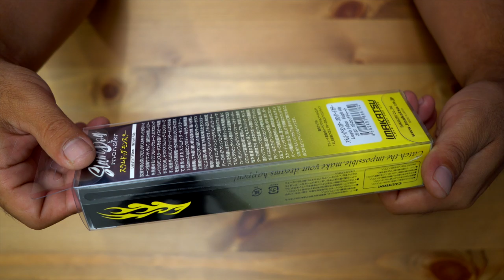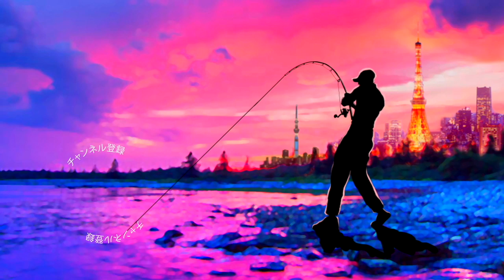イマカツの巨大ペンシルが大復活！ 「スラムドッグモンスター」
ＳＵＢ！イマカツの巨大ペンシルが大復活！「スラムドッグモンスター」 って事で巨大ペンシルベイトを買って来ましたよー！名作アマゾンペンシルの血を引いたハイアピールなトップウォータープラグです！

2019年度は引き続き去年デプスの「コンツアージグ」＆「ブルフラット」で練習したジグストの釣りを色々なルアーに応用して巨大なブラックバスを狙って行きます！ライトリグ方面では去年よりゲーリーヤマモト大好きな釣りガール、メグタスが加わったのでそれぞれ分担して色々なルアー、釣り方に挑戦して行きますよ〜！

TurikouTVの動画
19アンタレスに真紅のスコーピオン⁉︎シマノの2019最新リールが遂に情報解禁！
19アンタレスはアンタレスミニ⁉︎ シマノの総合カタログが素敵過ぎる